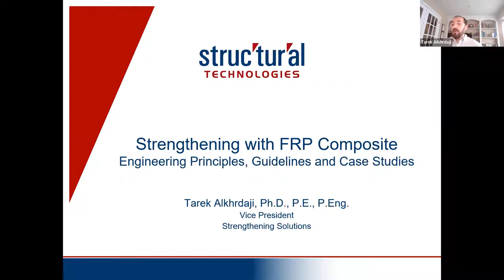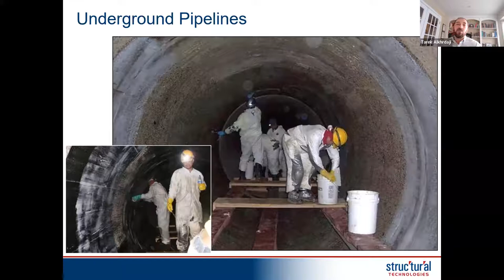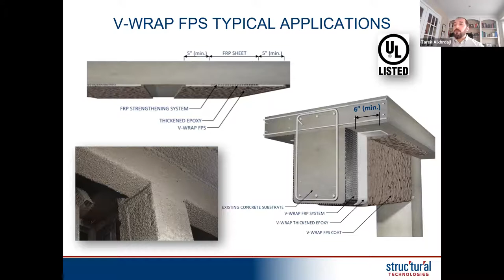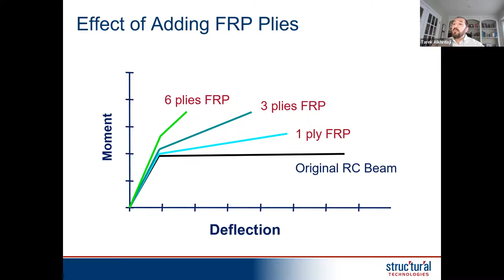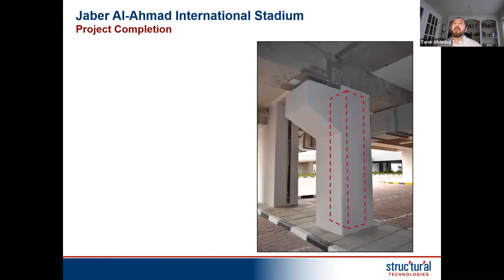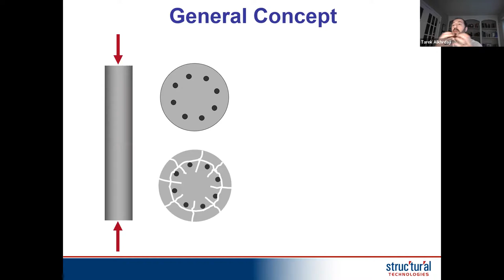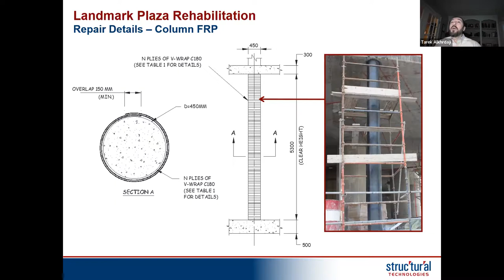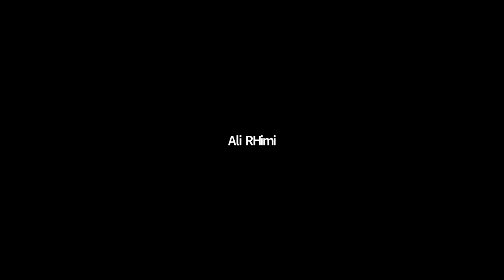Strengthening with FRP Composite March 30 2022